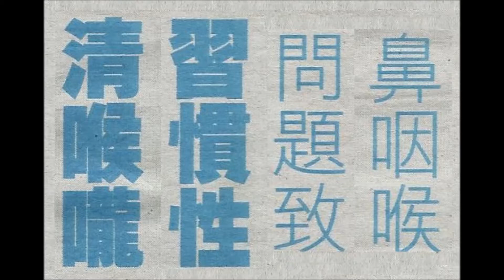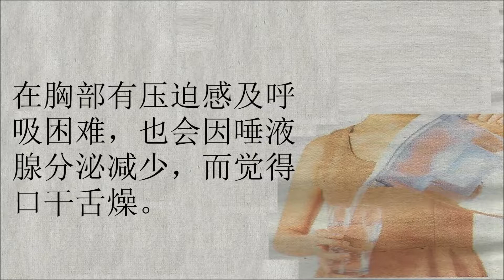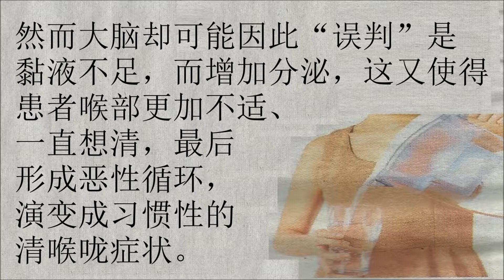鼻咽喉问题致习惯性清喉咙